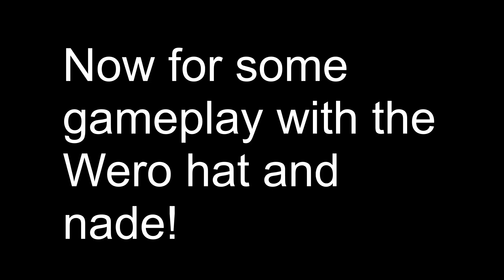*NEW* Wero Update! + Gameplay! | Shell Shockers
New update nice nice